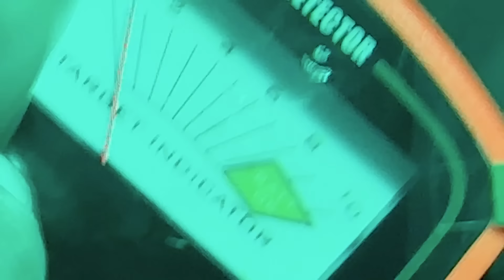¡COMPRO un PAYASO de la DEEP WEB de DOS CARAS! * ESTAMOS en su CASA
♣ Hola parceritos y parceritas Después de haber ido en búsqueda de tesoros, ha aparecido un PAYASO de DOS CARAS! y nos ha perseguido durante toda una noche